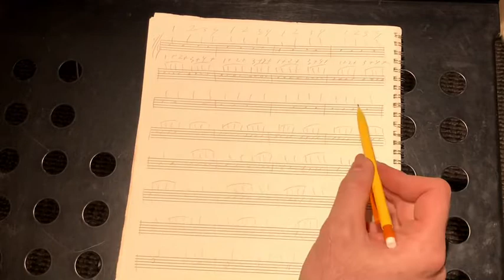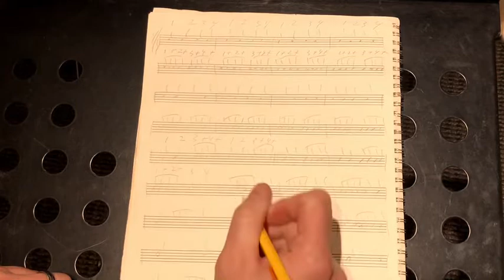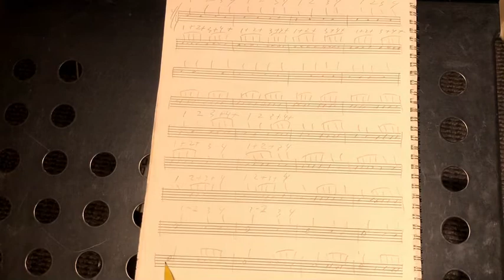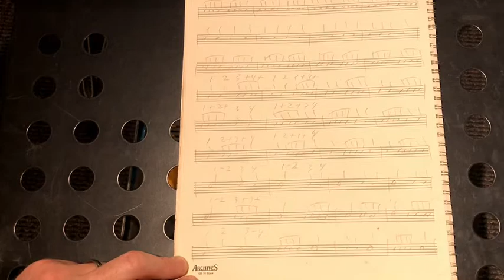Rhythmic analysis tutorial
Using the day 8 grid- We learn how to analyze any rhythm.